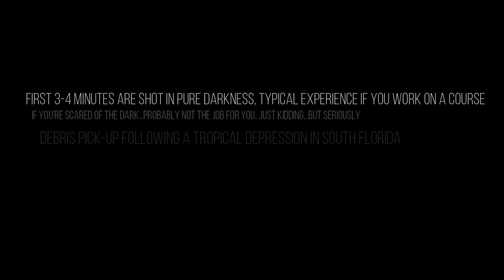Working in Pure Darkness | Debris Pick-Up on a Golf Course | EP:3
Welcome back to the course! In this episode, we work in pure darkness to pick up debris following a tropical depression in South Florida.